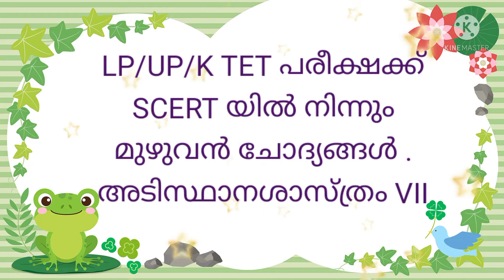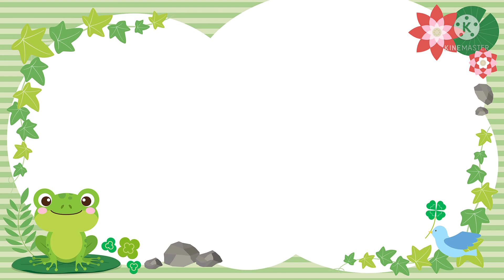LP/UP/ KTET പരീക്ഷകൾക്ക് SCERT Text book ൽ നിന്നും ചോദിക്കുന്ന ചോദ്യങ്ങൾ